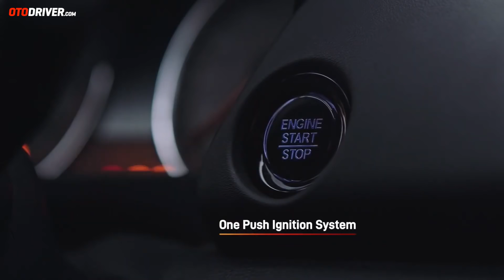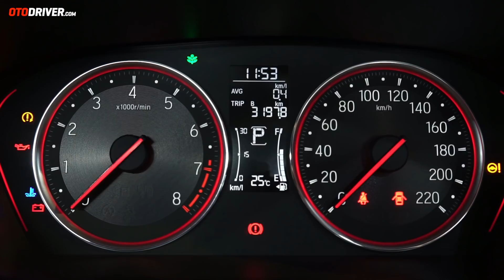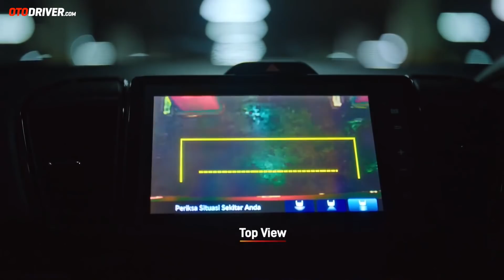Honda City Hatchback RS 2021 | First Impression | OtoDriver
Sebelumnya kami sudah membuat video First Look tentang mobil ini. Nah pada video ini kami berkesempatan langsung untuk melihat langsung tampilannya. Seperti apa? Simak videonya!

Pada video ini reviewer OtoDriver, Muhammad Luthfi Aziz, melompat ke balik setir Honda City Hatchback RS untuk melihat apa saja yang ditawarkan mobil ini dari berbagai sisi.